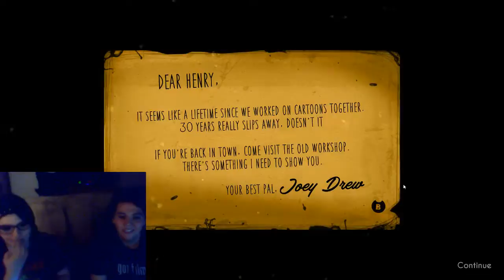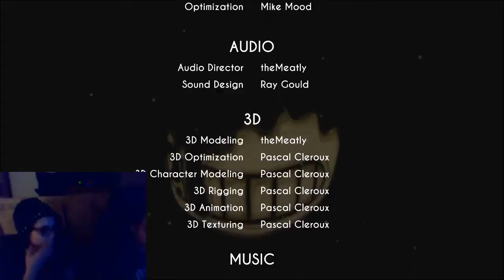TSG Plays Bendy and the Ink Machine Chapter 1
we did get the wasp